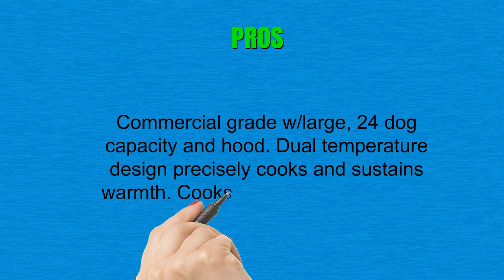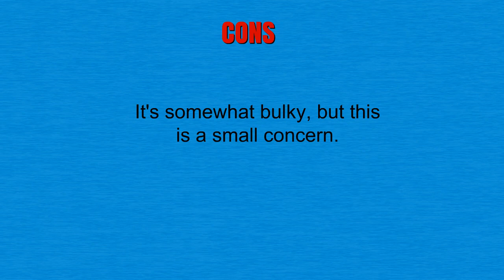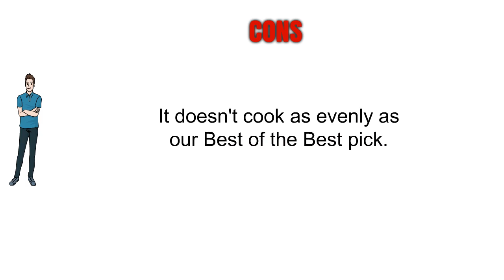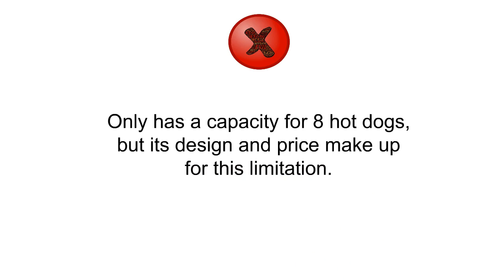Top 3 Best Hot Dog Rollers To Buy 2019 - Hot Dog Rollers Reviews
3. Funtime RDB24SS Stainless Steel Non Stick Hot Dog Roller Grill with Drip Pan With Dual Temperature Controls
2. Safstar 7 Roller 18 Hot Dog Grill Machine Commercial Hotdog Cooker Maker Machine with Cover (7 Rollers)
1. Nostalgia RHD800 Hot Dog Roller and Bun Warmer